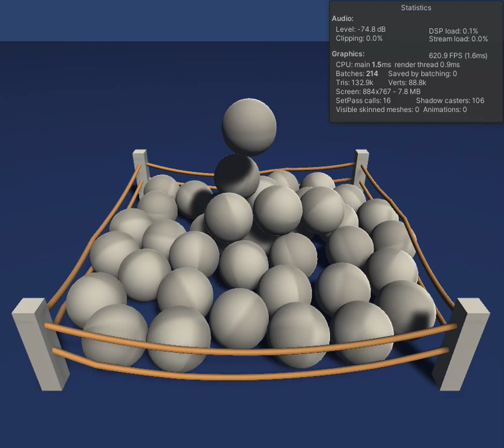Rope Toolkit Promo